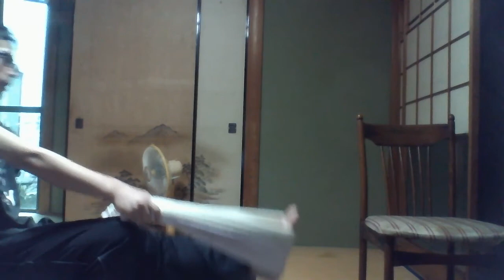足首をほぐすストレッチ